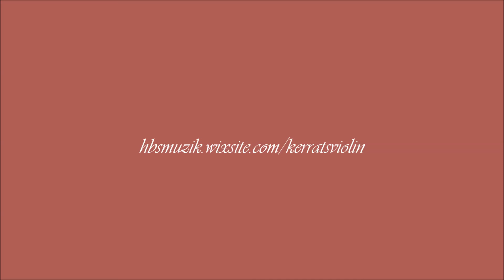Berrak Solak / Kolaj: 2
Martin Lounge / Kolaj ve tanıtım odaklı video "Berrak Solak / Kolaj" derken bir tanıtım odaklı video daha yapmak istedim ve ortaya bu güzel görüntüler çıktı. :) Umarım "Berrak Solak / Kolaj: 2"'yi beğenirsiniz.
Beğenileriniz ve yorumlarınız önemli. Hatta paylaşırsanız pek sevinirim.:)